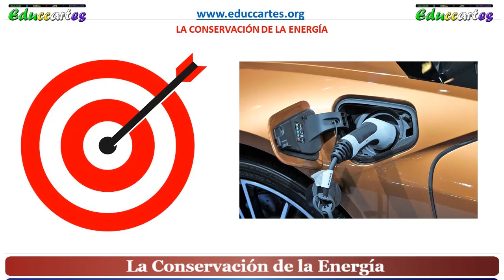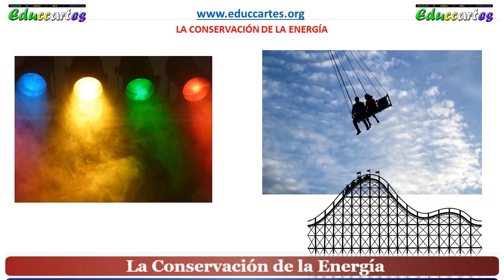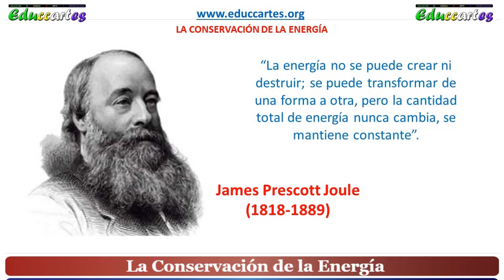09 La Conservación de la Energía en la Vida Social Humana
Con este vídeo comenzamos nuestras actividades en este nuevo año, 2020, y lo hacemos -justamente- para hablar sobre la Energía y su conservación de la misma en la Vida Social Humana. Disfruta del mismo.